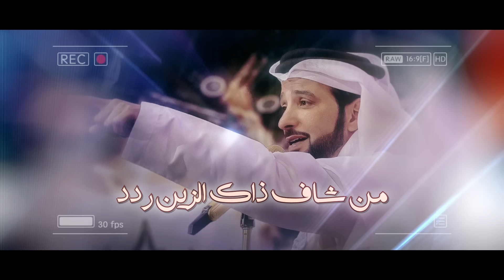عيضة المنهالي - سلهم بعينه ( حصريا ) | 2023 | Eidha Al-Menhali - Salhom Beaynah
سلهم بعينه
حفلة دبي
صوت الإمارات (عيضه المنهالي )

الكلمات:
سلهم بعينه مايس القد
والقلب أشّر له وحيّا

قلت السّلام ولا لفى رد
واجب تردون التحية

منكم وعنكم ما ليه بد
حكم الهوا قاسي عليا

ثيبو فوادٍ عاشق مود
لا تسوقني صوب المنيه

من شاف ذاك الزين ردّد
غرشوب كله جاذبيه

مفنود مثله ما نوجد حد
والعين سودا سولعيه

ما ينجزى الاحسان بالصد
ولا تنجزى الحسنه بسيّه

دامي أسلم واجب ترد
سنة ترى رد التحيـة